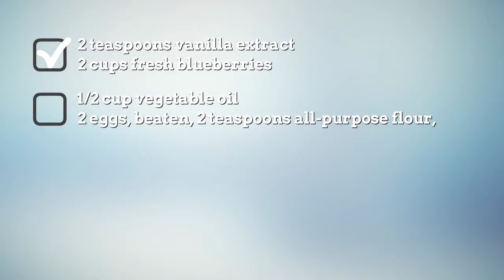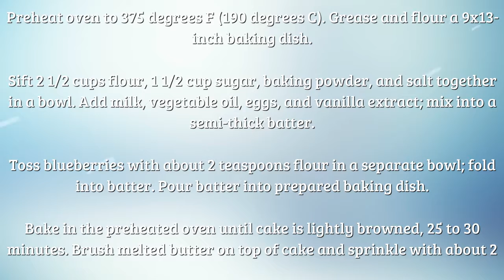Easy Blueberry Cake Recipe